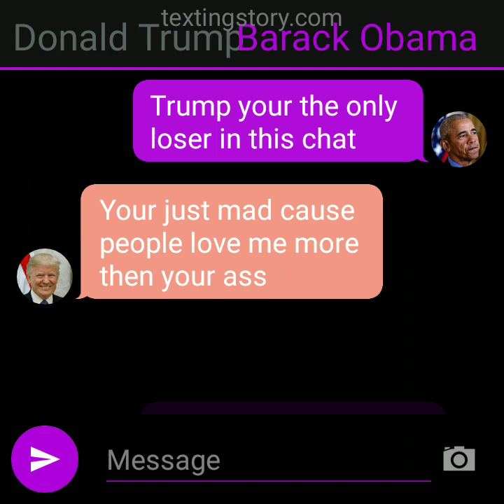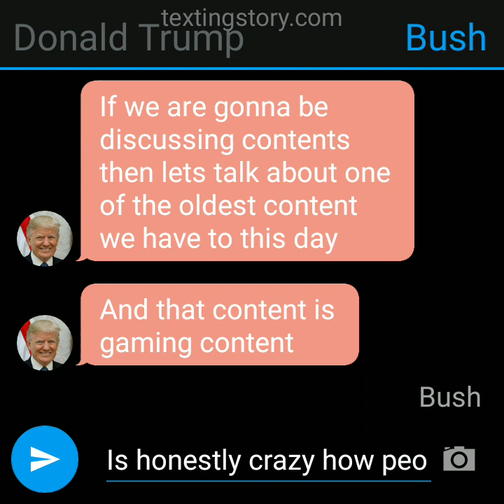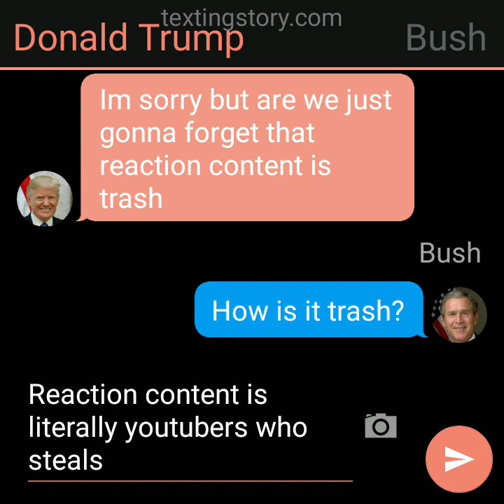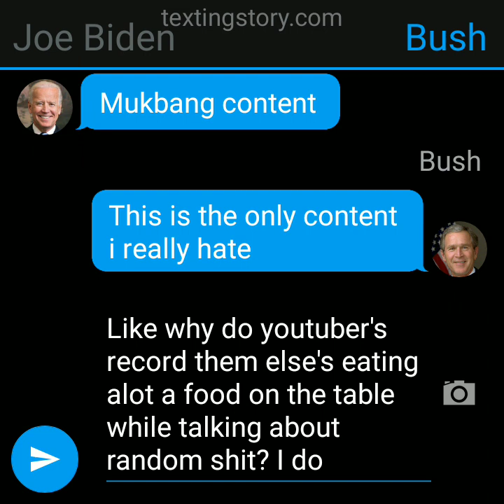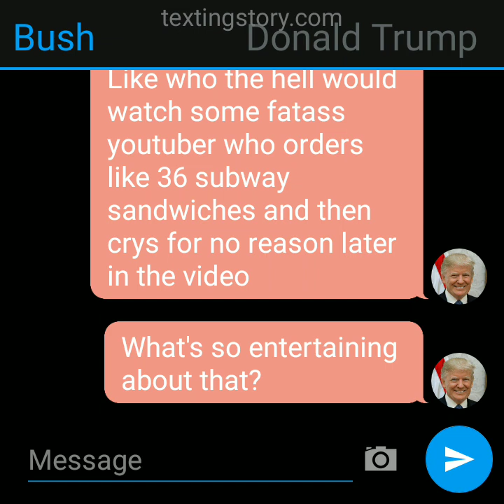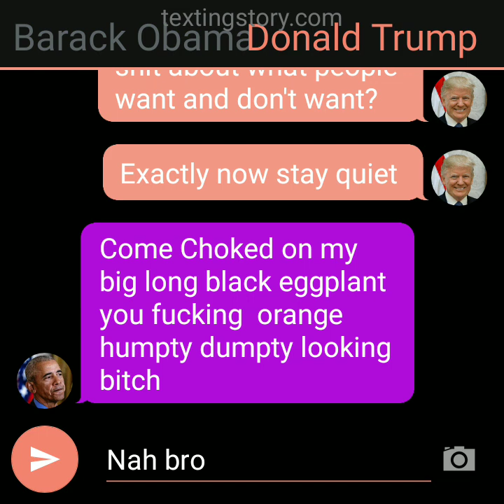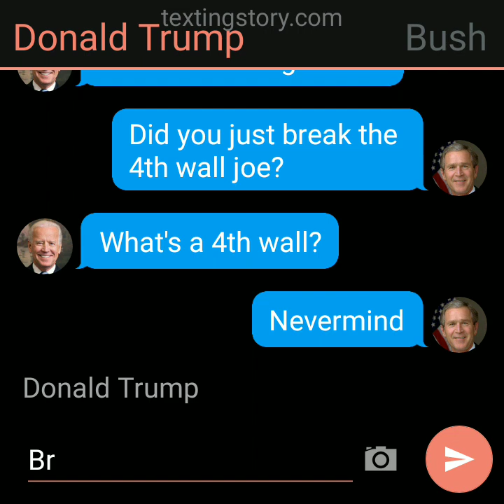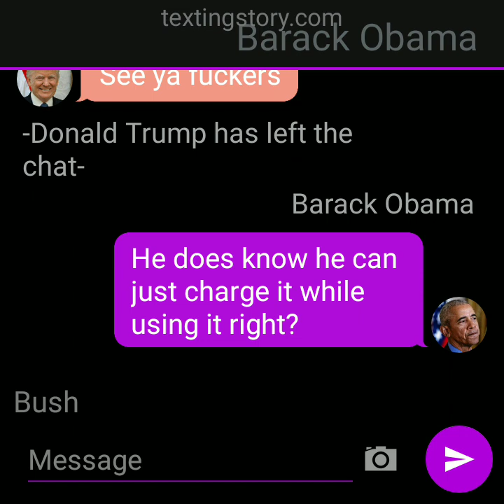US President's Group Chat 3